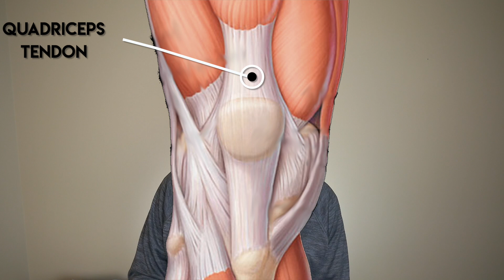Doctor Reviews Victor Oladipo Injury | Quad Tendon Rupture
unfortunately the official news just came out that Victor Oladipo suffered a ruptured quad tendon and will undergo surgery and miss the remainder of the season. I recorded this video the evening of the injury so that I could get it out as soon as we heard the news. There were a lot of clues in the mechanism that led me to suspect this injury and hopefully you all can learn more about this type of injury from my video.